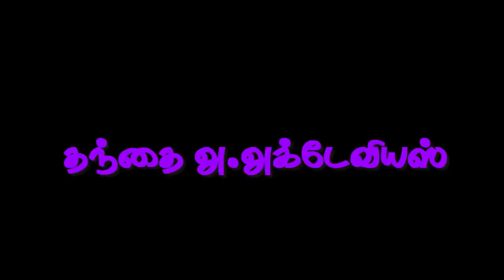10 -03 -2017 FR.A.ACTAVIUS